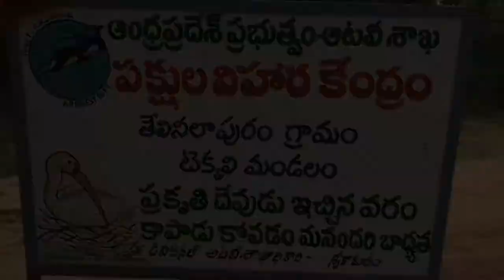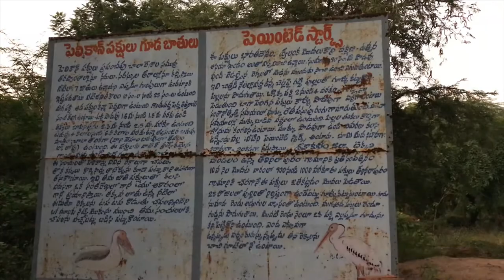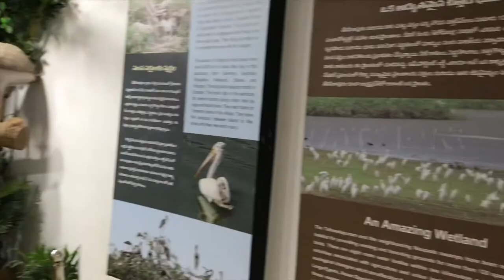Bird Sanctuary || Telineelapuram || Srikakulam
Telineelapuram Bird Sanctuary are located in Srikakulam district of Andhra Pradesh, India. Telineelapuram is a village located 65 kilometers from Srikakulam in Tekkali mandal. Every year, over 3,000 pelicans and painted storks visit from Siberia to these villages during September and stay on till March.